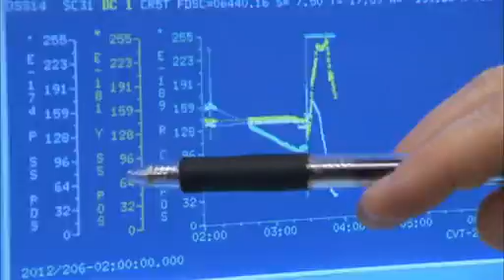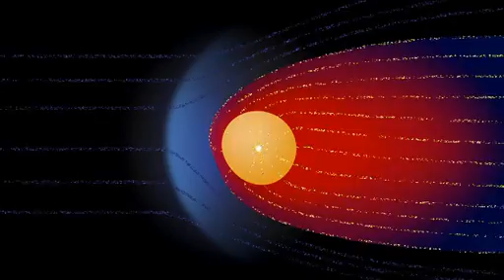[Nasa] Sonda Voyager, 35 anni dopo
Video a cura della Nasa, dove si parla della sonda Voyager. Sonda che ormai ha raggiunto i confini del nostro sistema solare e dopo ben 35 anni è pronta per dare risposte più dettagliate all'umanità!

Buona Visione!